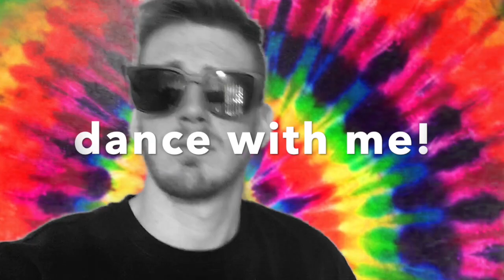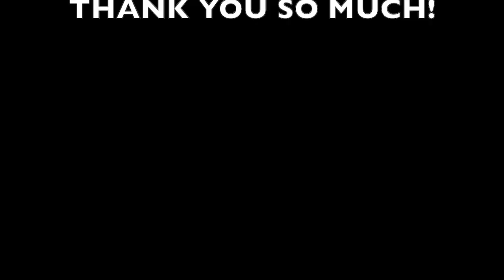Quarantine Dick (Clean Version) by Dylan Nalyd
This music video is for Dylan’s hit song “Quarantine Dick”. Created amongst the COVID-19 virus, Dylan figured we all just needed a little bit of love. Get you some!